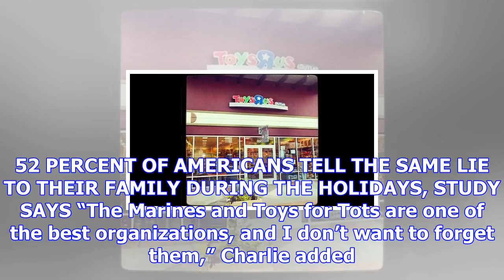Man covers $10,000 worth of layaway gifts at toys 'r’ us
Talk about a Secret Santa. On Nov. 25, a man known as Charlie K. walked into a Toys “R” Us in Cherry...